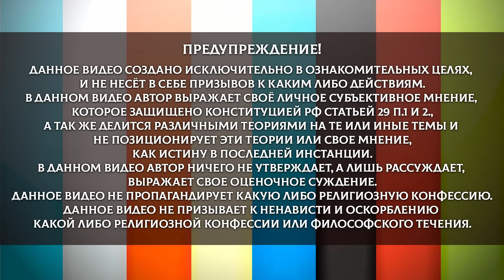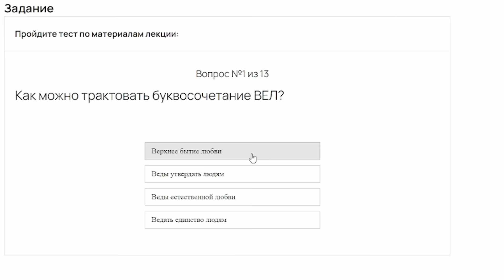УСЛЫШЬТЕ СЛАВЯНЕ! Это Послание ДЛЯ ВАС из прошлого! Фёдор Иванович Тютчев - Славянам! ОСОЗНАНКА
Познай всю силу русского языка и научись разбирать слова по славянской буквице не хуже Юры!

Содействие каналу ОСОЗНАНКА:
1) Сбер 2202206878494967 Получатель Сысоев Ю.Н.  (С пометкой "дар")
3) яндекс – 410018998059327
4) bitcoin кошелек - bc1qfawmdavedpczuzqcg4qzuye6pttwgl73h32puv

Существование канала напрямую зависит от вашей поддержки! БлагоДарю!

Фёдор Иванович Тютчев
СЛАВЯНАМ

Привет вам задушевный, братья,
Со всех Славянщины концов,
Привет наш всем вам, без изъятья!
Для всех семейный пир готов!
Недаром вас звала Россия
На праздник мира и любви;
Но знайте, гости дорогие,
Вы здесь не гости, вы - свои!

Вы дома здесь, и больше дома,
Чем там, на родине своей, -
Здесь, где господство незнакомо
Иноязыческих властей,
Здесь, где у власти и подданства
Один язык, один для всех,
И не считается Славянство
За тяжкий первородный грех!

Хотя враждебною судьбиной
И были мы разлучены,
Но все же мы народ единый,
Единой матери сыны;
Но все же братья мы родные!
Вот, вот что ненавидят в нас!
Вам не прощается Россия,
России - не прощают вас!

Смущает их, и до испугу,
Что вся славянская семья
В лицо и недругу и другу
Впервые скажет; - Это я!
При неотступном воспоминанье
О длинной цепи злых обид
Славянское самосознанье,
Как божья кара, их страшит!

Давно на почве европейской,
Где ложь так пышно разрослась,
Давно наукой фарисейской
Двойная правда создалась:
Для них - закон и равноправность,
Для нас - насилье и обман,
И закрепила стародавность
Их как наследие славян.

И то, что длилося веками,
Не истощилось и поднесь
И тяготеет и над нами -
Над нами, собранными здесь...
Еще болит от старых болей
Вся современная пора...
Не тронуто Коссово поле,
Не срыта Белая Гора!

А между нас, - позор немалый, -
В славянской, всем родной среде,
Лишь тот ушел от их опалы
И не подвергся их вражде,
Кто для своих всегда и всюду
Злодеем был передовым:
Они лишь нашего Иуду
Честят лобзанием своим.

Опально-мировое племя,
Когда же будешь ты народ?
Когда же упразднится время
Твоей и розни и невзгод,
И грянет клич к объединенью,
И рухнет то, что делит нас?..
Мы ждем и верим провиденью -
Ему известны день и час...

И эта вера в правду бога
Уж в нашей не умрет груди,
Хоть много жертв и горя много
Еще мы видим впереди...
Он жив - верховный промыслитель,
И суд его не оскудел,
И слово ЦАРЬ-ОСВОБОДИТЕЛЬ
За русский выступит предел...
(Начало мая 1867г.)

Канал осознанка - мы играем со словами, и через эту игру познаём мир. Буквица, глаголица, русский язык и этимология, всё это вовлечено в нашу игру. Всё что вы услышите и увидите на канале осознанка является исключительно развлекательной игрой и личным мнением автора. Мы не призываем к действиям и не являемся образовательным проектом. Главное осознание того, что мы просто играем со словами. Славяне и другие народы изучающие русский язык, найдут на канале осознанка много интересного и РА-завлекательного. Новая реальность, формируемая в нашем современном обществе переворачивает знания предков и великий и могучий русский язык. А мы через игру со словами, стараемся узнать истинный смыл слова. А порой читаем древние русские былины про богатырей. Сказки и былины древней Руси полны мудрости предков! Мы приоткрываем славянский мир!
Всем добра!